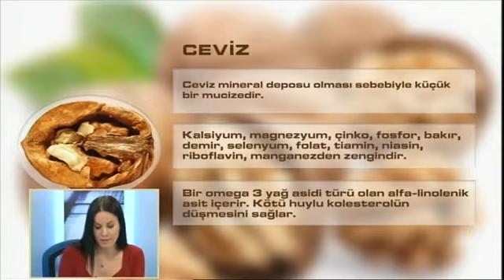DİYETİSYENİN DUNYASI, 15.04.2015, Hamilelik ve Doğum Süreci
Kadın Hastalıkları ve Doğum Uzmanı Dr. HÜSEYİN CEYBERİ'nin konuk olduğu Diyetisyen'in Dünyası'nda hamilelik ve her çift için en özel an olan doğum süreci hakkında keyifli bir sohbet gerçekleştirildi. Ayrıca haftanın besini köşesinde hamileler için de çok önemli bir besin olan cevizin faydaları anlatıldı ve cevizle hazırlanan muhteşem bir tatlı tarifi verildi.